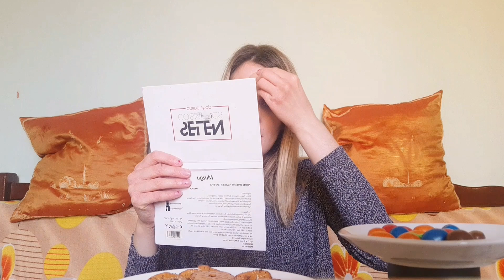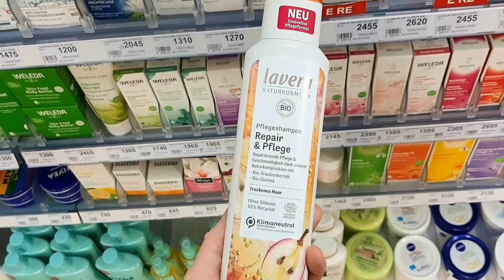Q&A⁉️ | Pergjigjem pyetjeve te juaja?! | Pyetje pikante🥴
HEY FANCY BABIES.
SOT DO TREGOJ KOLEKSIONIN E MAKEUP❤
JU FALENDEROJ PER POZITIVITETIN.❤

☆KALONI NE INSTA IM SE KENI MJAFT KESHILLA

☆VIDEO ME EJONA VLOGS

☆BASHKPUNIME KANALI EJONA VLOGS BASHKE ME YOUTUBER

☆VIDEO ME KESHILLA TE NDRYSHME MAKEUPI